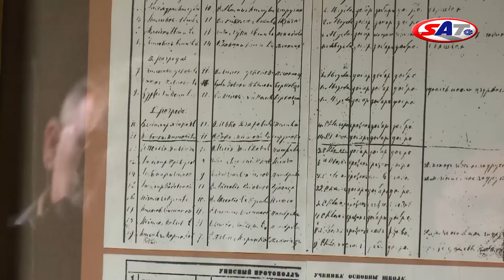U poseti banji Vrujci – SAT TV Show 10.04.2016.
Od Beograda do banje Vruici stiže se preko Ljiga posle osamdesetak kilometara vožnje Ibarskom magistralom gde posetioce čekaju brojne mogućnosti za rekreaciju, spa i velnes tretmani,a sve to začinjeno istorijom.Lekoviti faktori ove banje su termomineralne vode i blato, a izvorišta lekovite vode su veoma izdašna, do čak 600 litara u sekundi. Tokom leta, kada dolaze porodice sa decom, rade i tri otvorena bazena, od najmanjeg dečjeg, preko poluolimpijskog do olimpijskog.Banju Vrujci interesantnom čini i lepa okolina, a15 kilometara je udaljen Struganik, rodno selo vojvode Živojina Mišića.
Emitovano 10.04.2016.